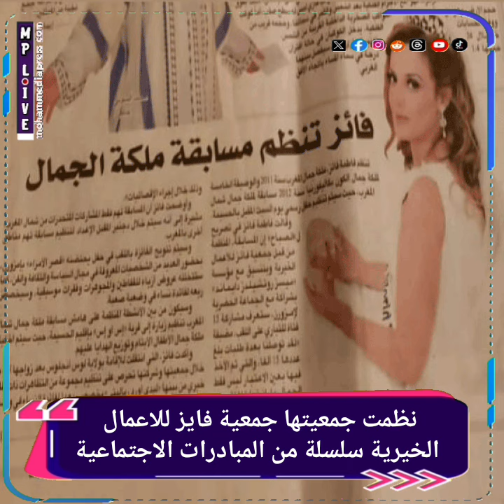محمدية بريس تختار سفيرة النوايا الحسنة وملكة جمال المغرب السابقة فاطمة فائز كشخصية السنة 2023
محمدية بريس تختار سفيرة النوايا الحسنة وملكة جمال المغرب السابقة فاطمة فائز  كشخصية السنة 2023 في العمل الاجتماعي